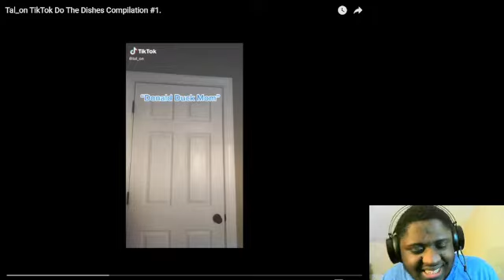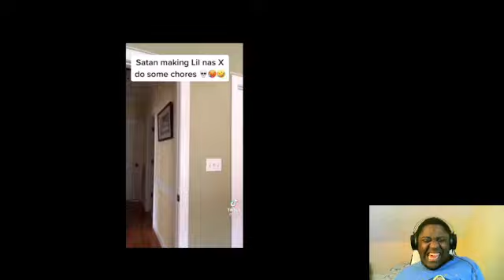Tal_On Do The Dishes Compilation #1 Reaction